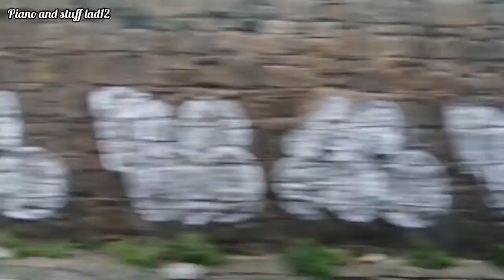Irish Rail Dart Ride: IE8300 Towards: Greystones